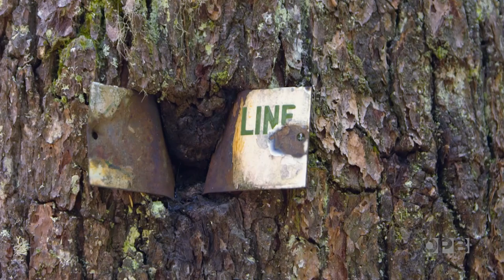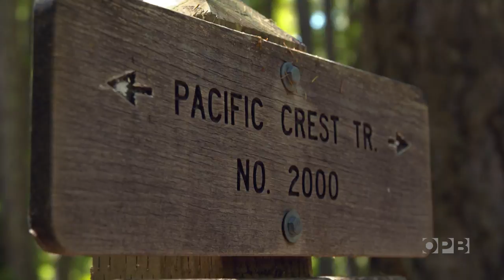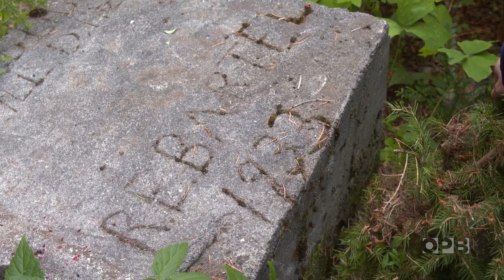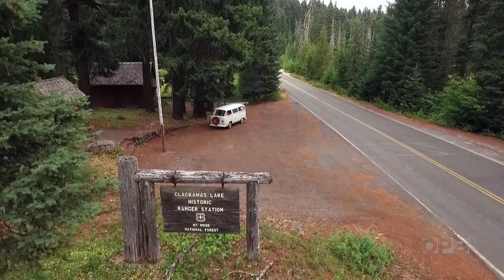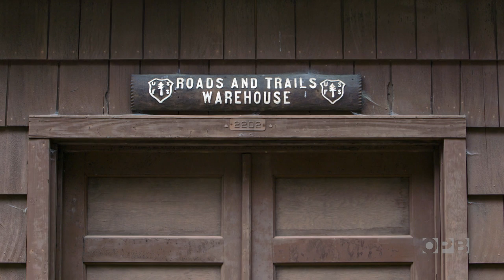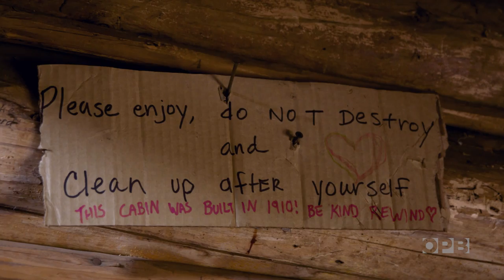Searching for Oregon’s Skyline Trail | Oregon Field Guide | OPB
A father and daughter’s search for the Skyline Trail is as much about a trail lost to time, as it is about how nature helped forge a family’s bonds.

The Oregon Skyline Trail is a long-distance trail that extends along from Cascade Mountains to Crater Late to the Oregon-California border. The century-old trail is a foot and equestrian path that passes through wilderness areas. Historically known as the Oregon Skyline Trail or Skyline Trail, parts of the trail have been incorporated into the Pacific Crest National Scenic Trail.